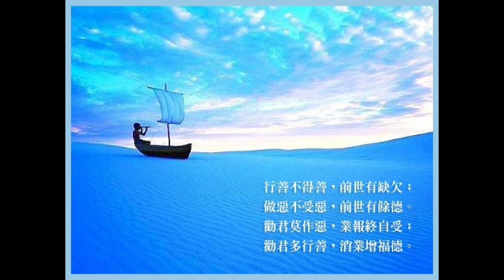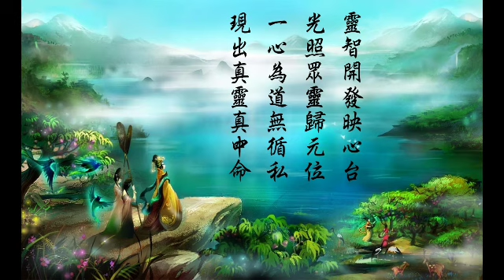【囍結善緣2019年11月20日】